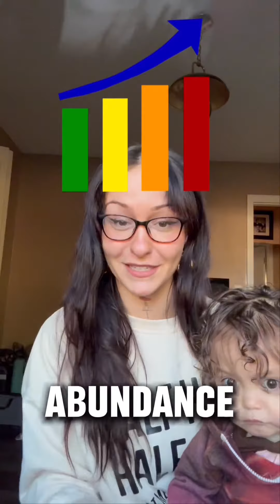We are reaching new heights in this human experience. | Join the ride.